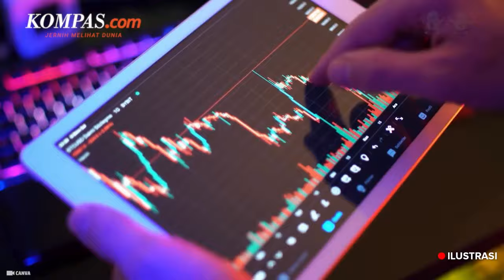Kemenangan Trump di Pilpres AS 2024, Nilai Rupiah Terancam Turun Drastis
Bergabunglah sebagai channel member kami untuk mendapatkan video-video eksklusif. Klik link berikut ini:
Kemenangan Donald Trump dalam Pilpres AS 2024 diprediksi memengaruhi nilai tukar rupiah yang berpotensi melemah hingga tembus Rp 16.000 per dollar AS. Pada Rabu (6/11/2024), rupiah melemah 0,53 persen di pasar spot menjadi Rp 15.834 per dollar AS.

Meski menguat 0,58 persen pada Kamis (7/11/2024), rupiah masih rentan tertekan. Direktur Celios Bhima Yudhistira menyebut kemenangan Trump bisa memicu penarikan dana investor dari pasar negara berkembang ke aset seperti dollar AS dan emas. Ekonom Bank Permata Josua Pardede menambahkan, kebijakan fiskal AS yang ekspansif dapat memperkuat dollar AS, membatasi ruang kebijakan Bank Indonesia.

Penulis: Isna Rifka Sri Rahayu
Penulis Naskah: Akmal Dwi Prasetyo
Narator: Akmal Dwi Prasetyo
Video Editor: Akmal Dwi Prasetyo
Produser: Sherly Puspita